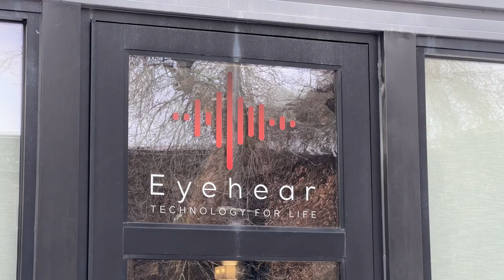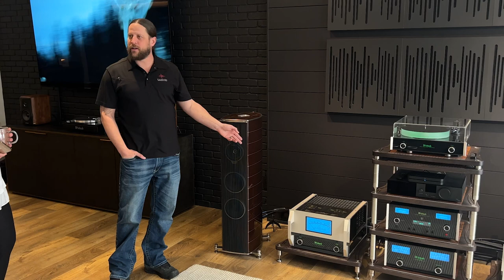Local Business Showcase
Well hello folks!

This is Austin Baumgarten with Keller Williams Realty Northwest Montana and Hidden Homes Montana coming to you on vlog day. Today Hidden Homes team members Ryan Norris and Holly Naldrett joined me for a visit with Eyehear Technologies. They are a local company specializing in the design and implementation of integrated audio, video, and technology systems for luxury homes and estates in Northwest Montana. We were able to tour their new showroom and check out some neat gadgets, including invisible speakers. We’re impressed!

Austin B.